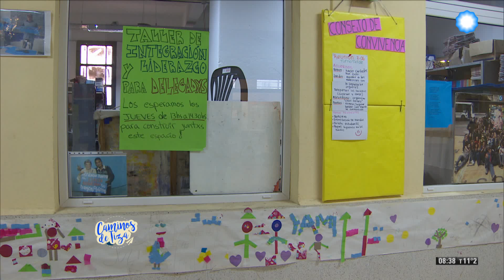Convivencia escolar - Caminos de tiza (3 de 4)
Seguimos andando Caminos de tiza. En esta oportunidad conversamos sobre las dificultades y conflictos que se presentan en la convivencia escolar. ¿Qué significa intervenir pedagogicamente?

Junto a Beatriz Greco, Lic. en Filosofía y Cs. Sociales, María Lerner, Lic. en Psicología, y Eduardo Guelerman, Director General del colegio Ecos conversamos sobre esta temática y la importancia de trabajarla desde un aspecto democrático.

Si bien, la convivencia se construye, enseña y aprende, es necesario que los adultos nos replanteemos cuál es nuestro rol en este aprendizaje y lo asumamos con un alto grado de compromiso.

Además, conversamos sobre el sistema de sanciones y amonestaciones ¿cómo repercute o influye en el estudiante?